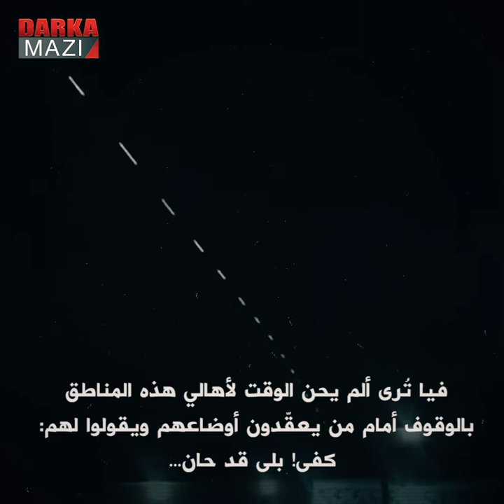رسالة مفتوحة لأهالي شيلادزي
ما زال أهالي شيلادزي يشعرون بحمى المعارك والحروب منذ عقود تحرق رقابهم، فكما عانى هذا الشعب الدمار، وتذوّق المآسي ومرارة الحياة إثر المجازر التي ارتكبها نظام صدام الفاشي، فكذلك ألحقت به حروب الـ PKK منذ تسعينيات القرن الماضي من مجازر ومآسي، وها هي الحروب قد اجتازت عتبة أبواب شيلادزي للعام الثالث على التوالي، علماً أن أهالي سهل زي لا يريدون الحروب، بل فرضت عليهم العيش في جحيمها بعدما أصدرت الدولة التركية والـ PKK حروبهما لمناطقهم، فها هي سري سينيا وسري بيزنو وسري ويله وأعالي سهل زي أي كوره زار، فلم تبق الحروب كسابق عهدها خلف الجبال بل وصلت شرارتها لرؤوس أهالي سهل زي.